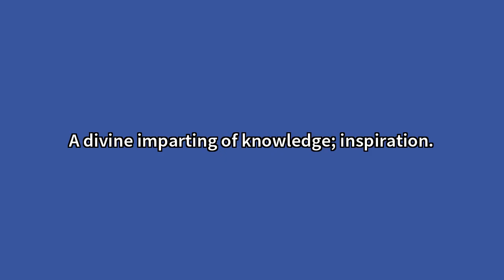Afflatus Meaning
Video shows what afflatus means. A divine imparting of knowledge; inspiration. Afflatus Meaning. How to pronounce, definition audio dictionary. How to say afflatus